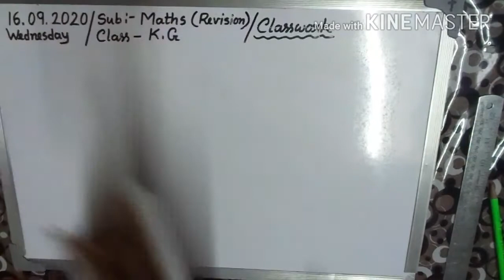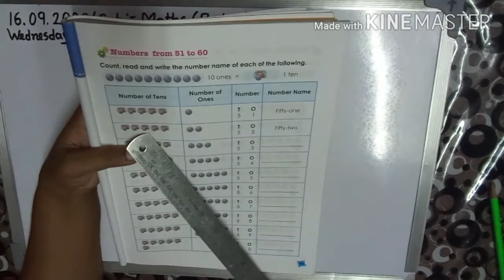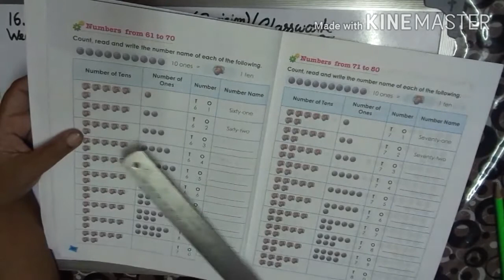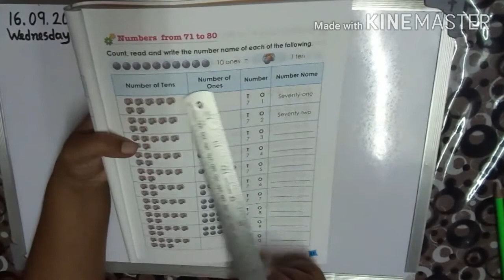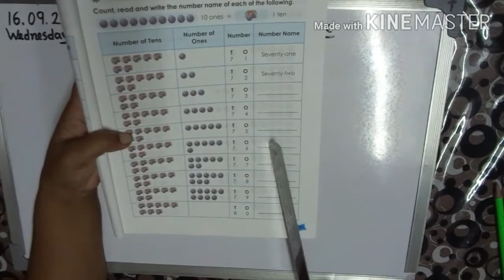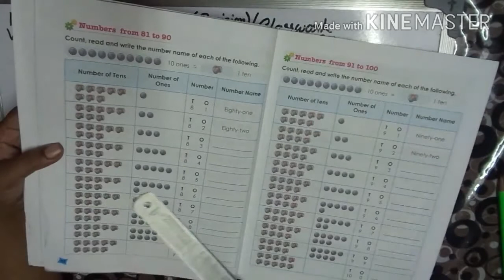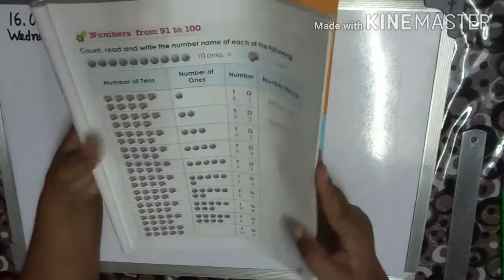Class- K.G Maths Revision(Playing with Numbers)(Day 77)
In this video l will teach Maths for the students of Kindergarten (K.G)from the book- Playing with Numbers.l will be teaching the chapter 4,pages- 48 to 53.